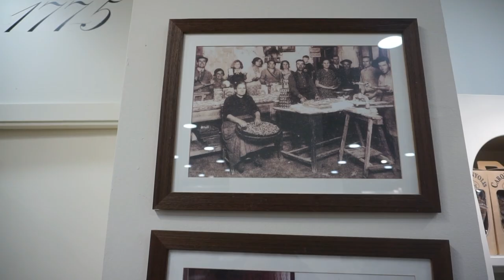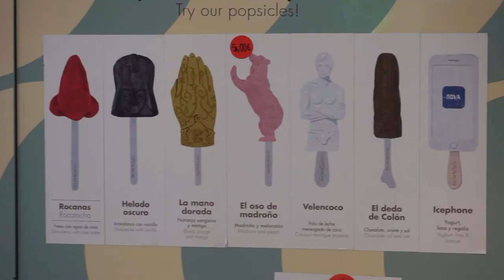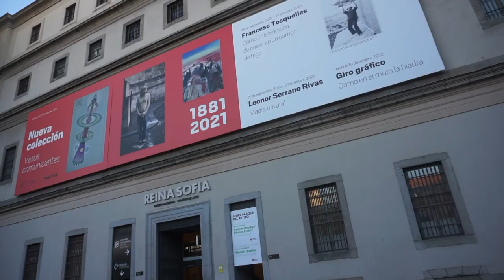عاصمة الفن و جمال في أوروبا 🇪🇸Madrid Vlog